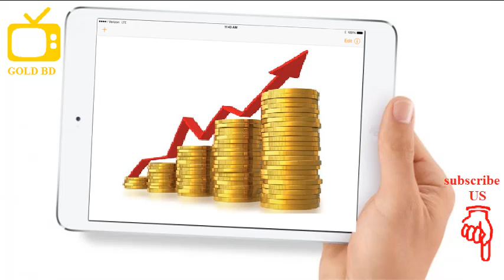Trump Advisors Call for Weaker U S Dollar, So You Must Be Prepared